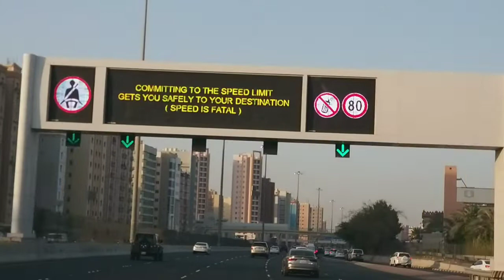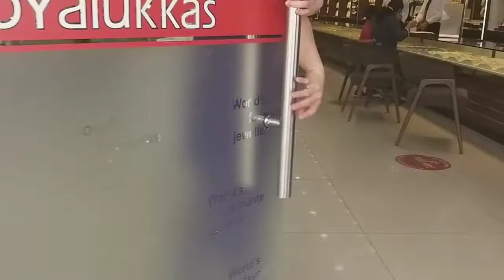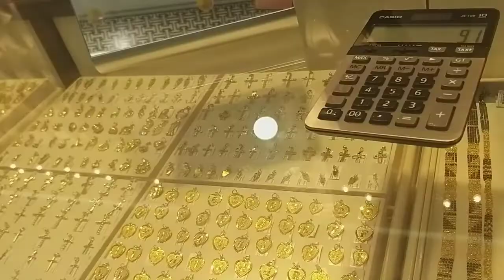BUYING FOR GOLD|| @LYLI AYENTO.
@Joyalukkasjewellery#Buying for a Chain and ring, for daughter..@Rai Kuwait..